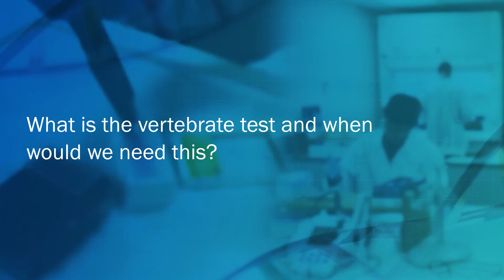Vegetarian and Vegan Claim Substantiation Guide to RSSL Testing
Substantiating vegan and vegetarian claims can be challenging, join Nia Willis – DNA & Protein Laboratory Manager at RSSL as she discusses the analytical testing available to help substantiate claims, questions we frequently get asked and an exciting new vertebrate test which is now available at RSSL